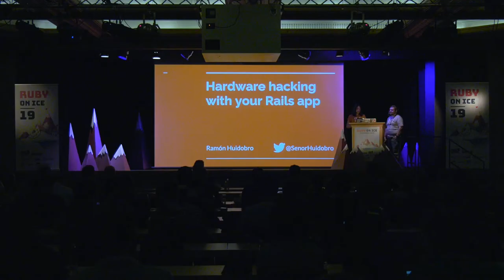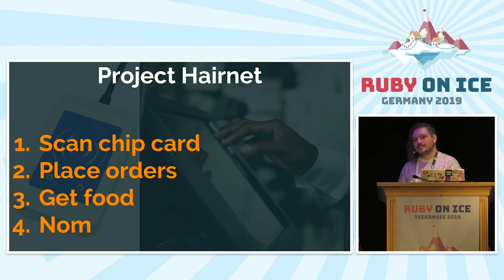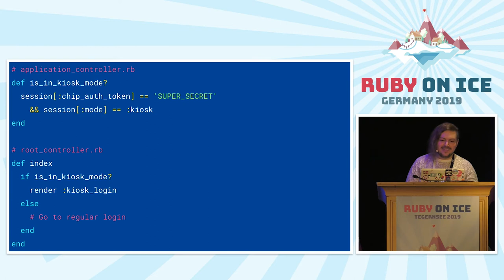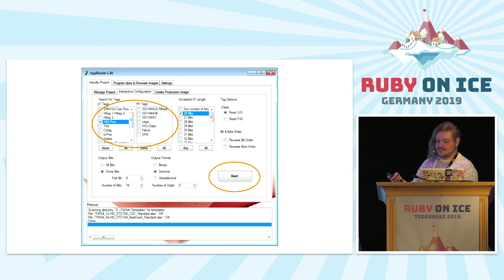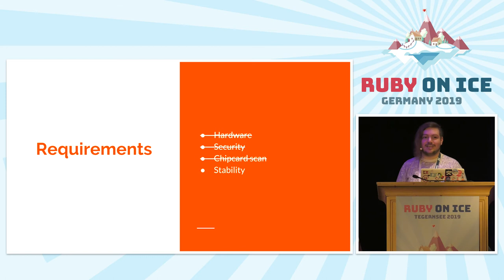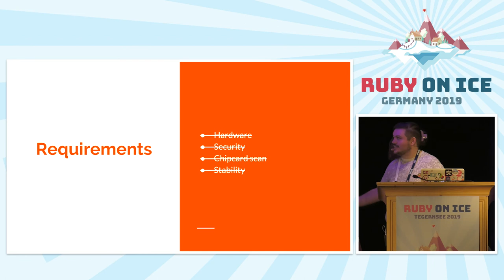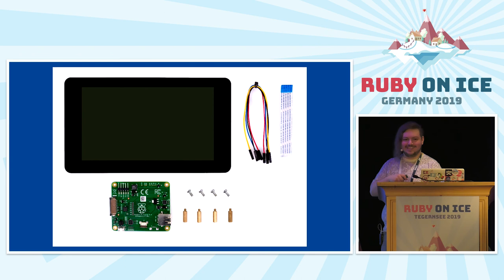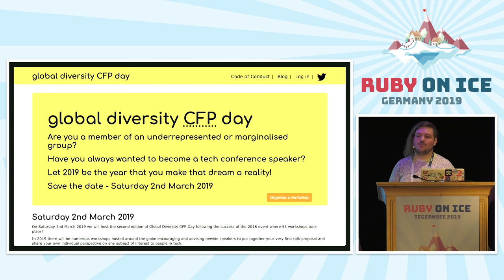Ruby on Ice 2019: Hardware Hacking with Your Rails App by Ramón Huidobro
When working on a Rails app with lots of users and a plethora of requests, you’ll likely soon be addressing how you can have dedicated custom hardware for them.

In this talk, I’ll go over my experiences and lessons learned from working on dedicated hardware for industrial catering services.

Ramón Huidobro is a chilean kids’ coding instructor and freelance software dev. He likes to introduce people to coding more than he enjoys coding itself. If you want pointless Nintendo trivia, look no further than Ramón! You’ll probably find him at a lot of conferences and has been told he has a distinctive laugh, so he’s easy to spot, especially when wearing a onesie.